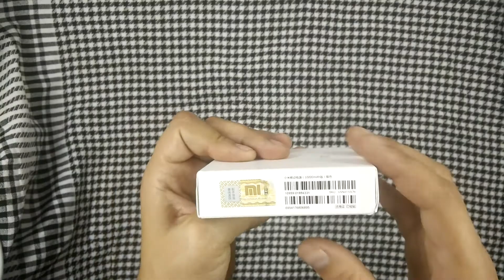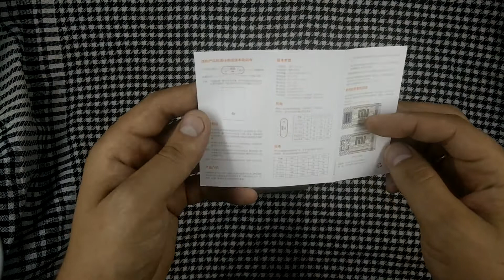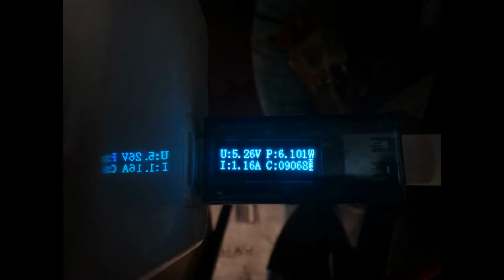Обзор оригинального Xiaomi Pocket 10000mAh Power Bank повербанк - Gearbest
В итого напишу, что Сяоми как всегда оказалась на высоте, мой OnePlus One этот небольшой повербанк способен зарядить почти два раза, а это более 6 дней автономной работы!.. Повербанк Xiaomi Pocket с честными характеристиками рекомендую к покупке!
Original Xiaomi Pocket 10000mAh Mobile Power Bank Portable Charger for iPhone 5 5S 6S 6 Plus Samsung Note 5 S6 Edge Plus HTC ONE M9 Tablet etc.  -  SILVER 1

❤Возврат денег (Кешбек) от покупок в интернет магазинах и на Aliexpress